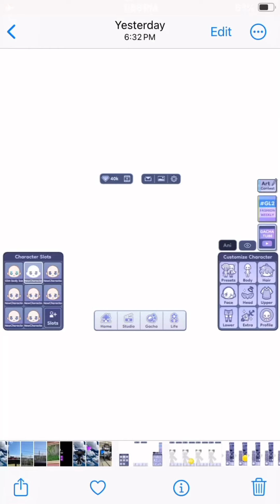Emoji cat X Gacha life 2